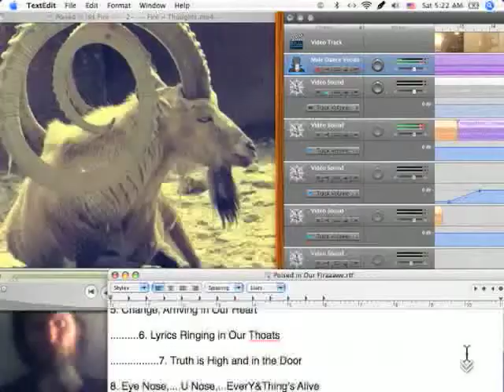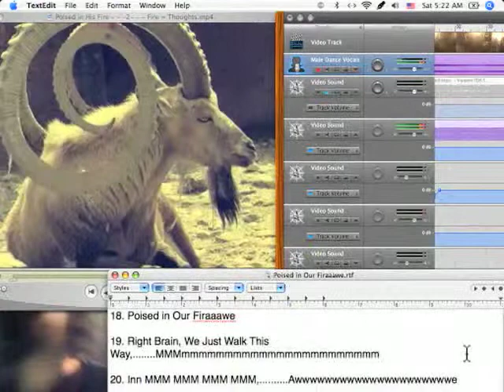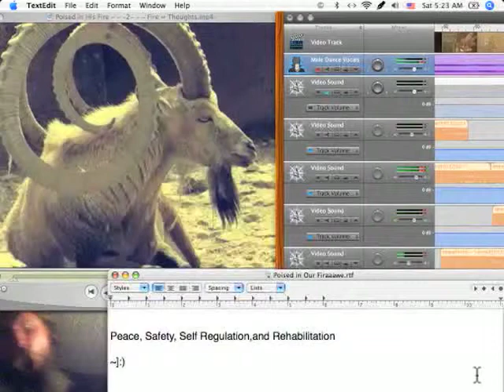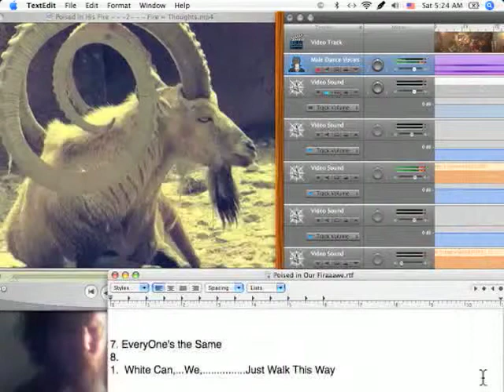SONG - PoiZed M' Our Firaaawe - Firaaawe = Thoughts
PoiZed M' Our Firaaawe- - - - - - - Fire = Thoughts

0. Heeeeeeeeeeeeeeeey !  One,. Three,. Two,. Are We

1 .Ready?,. Ready?. Yeaaa!!

2. Firaaaaaaaaaawe,.
3. Living in a World of We Just Know

4. Firaaaaaaaaaaawe!!
5. Change, Arriving in Our Heart

.6. Lyrics Ringing in Our Thoats

.7. Truth is High and in the Door

8. Eye Nose,. U Nose,...EverY&Thing's Alive

9. We Know,. Zeros,. EverY&Thing's Alive

10. U Know,. We,. Know,. EverY&Thing's Alive

11. She Knows,. Lien,. Oh,. EverY&Thing's Alive

.12. Living EverDay,. It's Here In Love

.13. Wonderful,. It's Here ta' Stay

.14. Performing a Show for All & Friends

.15. The MMM is Deep Inside

16. Poised in Our Firaaawe

17. Grows in All Men

18. Poised in Our Firaaawe

19. Right Brain, We Just Walk This Way,. MMMmmmmmmmmmmmmmmmmmmmmmmm

20. Inn MMM MMM MMM MMM,. Awwwwwwwwwwwwwwwwwwwwwe

21. MMM = "Male",. "Male",. part of the "Male" Brain,..which is the Right Side of the CereBrum,...the Upper Brain,...Most High,. Ark Of the Covington, Kentukey Reign,...Elvis Style

22. There's Firaaawe in Our Band

23. Firaaaaaaaaaaawe,. Firaaaaaaaaaawe,. Firaaaaaaawe,..Firaaaaaaaaaaaaaawe

24. Poised in Our Firaaawe... ... ... ...WINeeeeeeeeeeeeeeeeeeRawe

Peace, Safety, Self Regulation,and Rehabilitation

7. EveryOne's the Same
8.
1.  White Can,...We,. Just Walk This Way

00. The Serpents Travel up the Spine from the Root Chakra to the Third

 Eye And Distribute the Holy Oil, For Eternal Life to the FFF - Female,

000. KundaLienee

~ Words are Containers,. Fill Them With Radiating Love Thoughts,...

and All Syllables Will Radiate Peace,. Bring Life to Flow Eternally

~ Give our Best Time & Explain Wisdom & Understanding to All Spirit-

BODIES,. Which is the CITIZEN PUBLIC, Who Will Now Desire to

Move up the Pyramid of American Equality